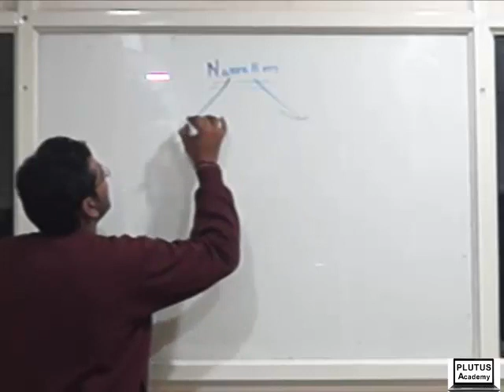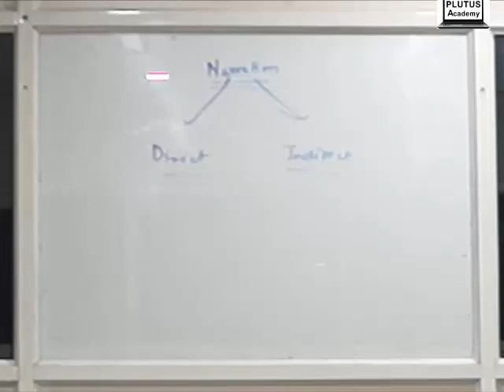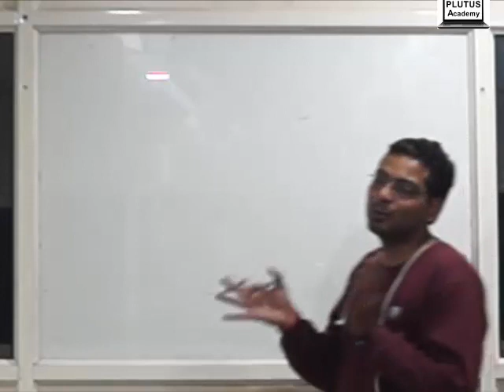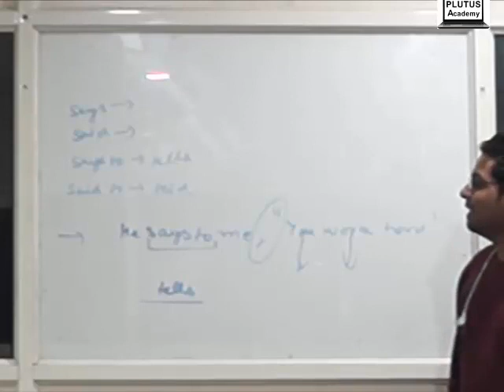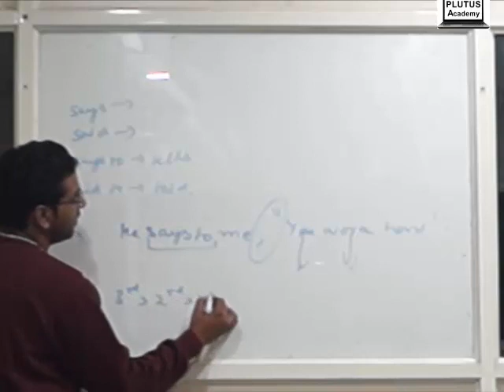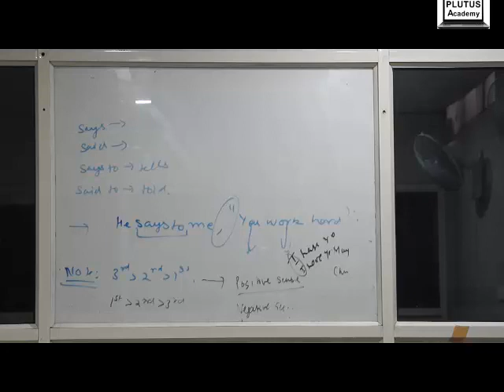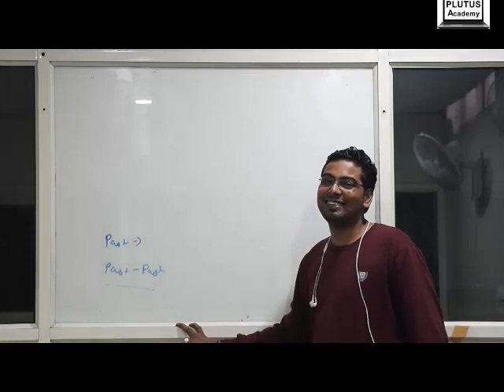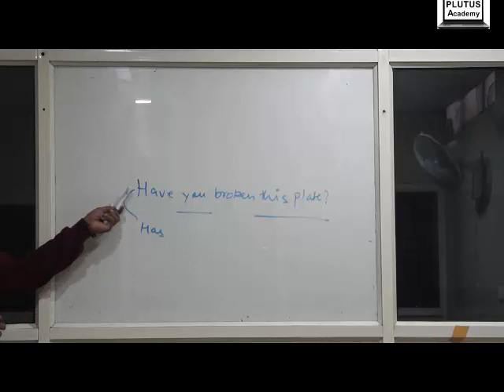Learn English Grammar: The Sentence part-2